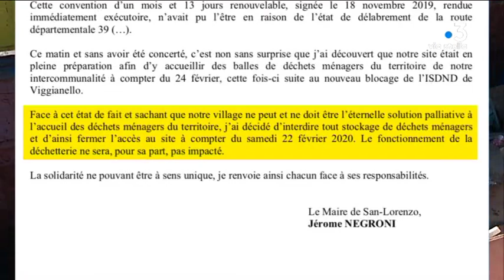polémique des déchets à Ersa et San Lorenzo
La crise des déchets connait de nouvelles répercussions :  les maires d'Ersa et de San Lorenzo ont la surprise d'apprendre que de nouvelles balles allaient être déposées chez eux sans leur accord préalable. Tous deux ont donc décidé de s'opposer fermement à ce stockage de balles.

Intervenants -
Thomas Micheli
Maire d'Ersa
Isabelle Morzilli
Habitante de la commune
Jérôme Negroni
Maire de San Lorenzo

Equipe -
PAILLASSE Audrey
BRUNET  Laura